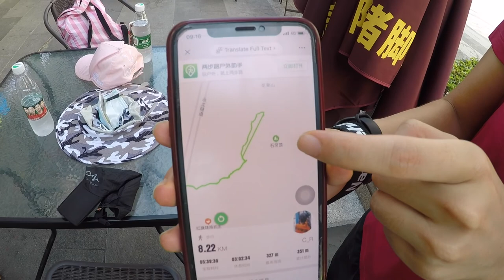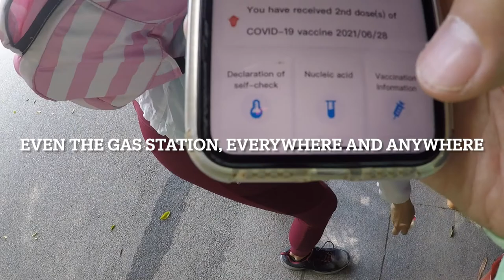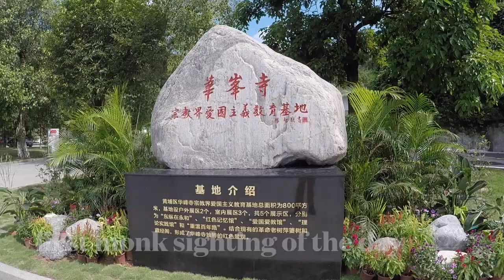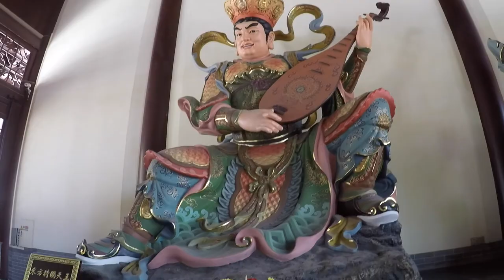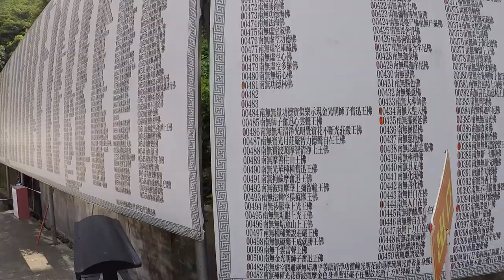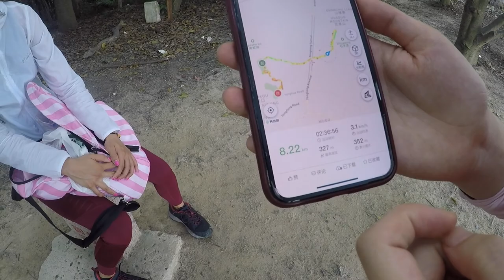YOUMASHAN MOUNTAIN HIKE!! CHINA!! EXPAT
We encounter new Temple and hike a beautiful mountain in China